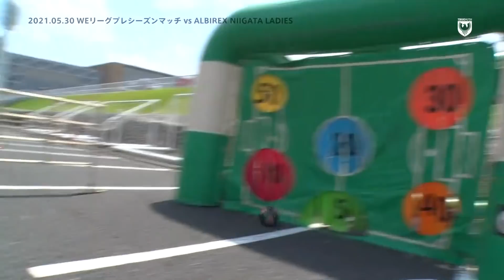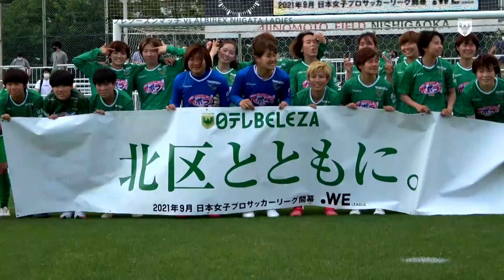【INSIDE BELEZA】2021.5.30 vs 新潟L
ベレーザのホームゲームとしては、有観客開催はおよそ半年ぶりとなりました。
コロナ禍の中、たくさんの方にお越しいただき、選手たちを熱くサポートしていただきありがとうございます。
会場ではプレシーズンマッチ限定の新グッズが登場し、ヴェルディのホームゲームでお馴染みのキッズパークを西が丘でも開園し、多くのキッズサポーターにお楽しみいただきました。
試合は初物尽くし。
北村菜々美選手の加入初ゴール、小林里歌子選手の今季初ゴール、清水梨紗キャプテンの今季初ゴールが決まり、北村選手はマルチゴールも達成。
選手の配置が目まぐるしく変わるサッカーで相手を圧倒し、ベレーザらしい華麗な崩しで4ゴールを奪いました。
全4ゴールをピッチレベルからの迫力ある映像でお届けします！

◆WEリーグ プレシーズンマッチ
日テレ・東京ヴェルディベレーザ 4-0 アルビレックス新潟レディース